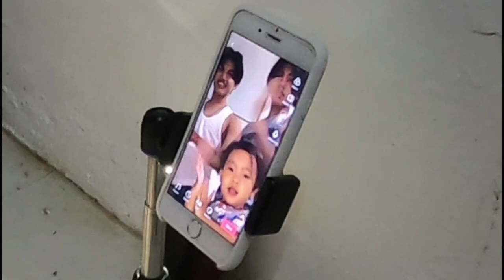Family Bonding at Villa Anita